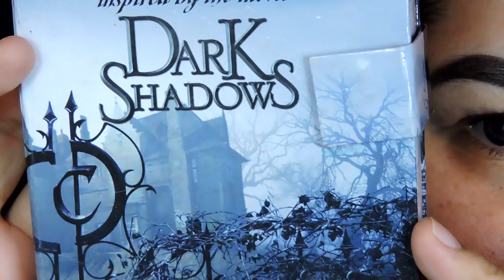NYXFACEAWARDSMEXICO 2016 - Kawaii MakeUp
►Productos Usados:
-NYX Eyebrow Cake Powder 01 Black/Gray
-Bissú Plumin Caf;e
-Nature One Concealer Tono Sand
-Milani Eyeshadow Base
-NYX Dark Shadows Palette
-Adara Paris Pigmento #10
-Loreal Super Liner Black
-Loreal Infallible Pro spray set
-Loreal Infallible Pro Matte tono 104 Golden Beige
-Mary Kay Corrector Amarillo
-Prosa 3 en 1 Polvo traslucido natural 2
-Physicians Formula Mineral Correcting Powder Creamy Natural
-Elf Contour Palette
-Wet n Wild Fergie Rose Golden Godness
-Bissú Iluminador
-Maximus Color Rubor Tono Rosa
-Prolux Lip Matte Gloss M44 Toxic

▬▬►Tu opinión siempre será respetada siempre y cuando tus palabras no sean altisonantes o agresivas hacia mi persona, simplemente se eliminaran y listo!◄▬▬